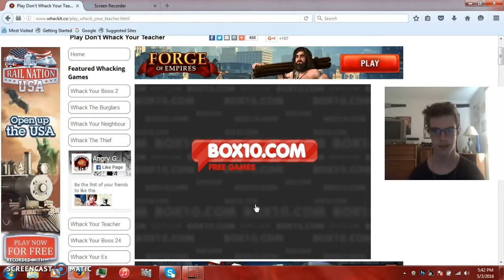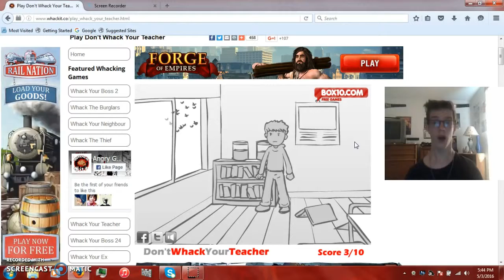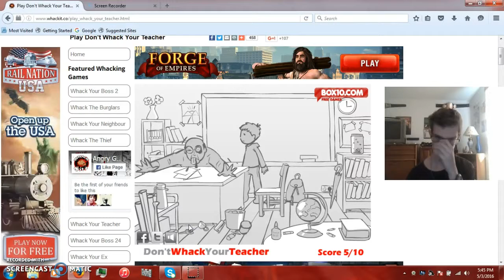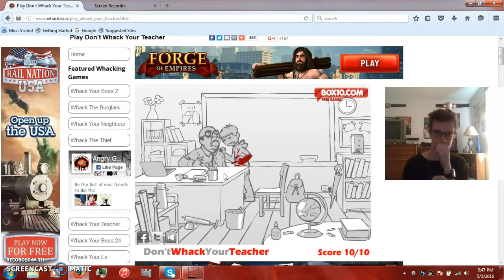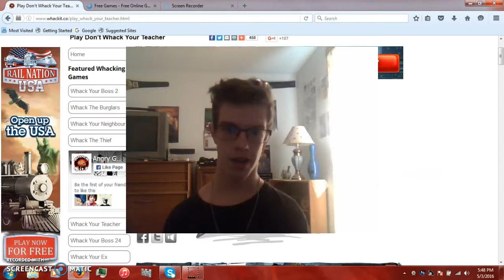Brutal beating on teacher!!- Whack Your Teacher